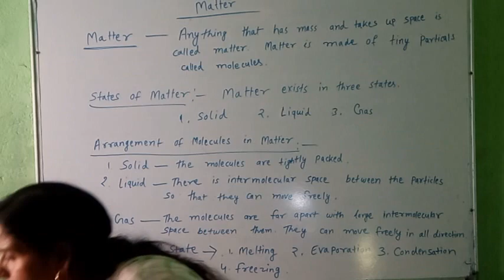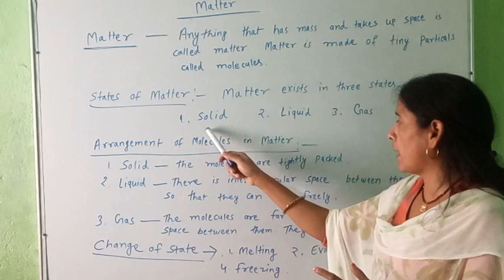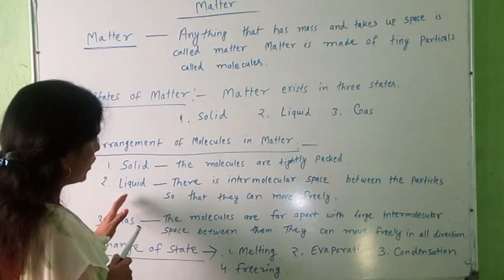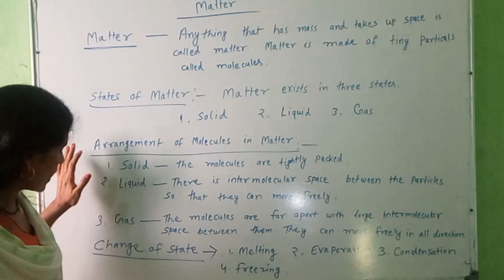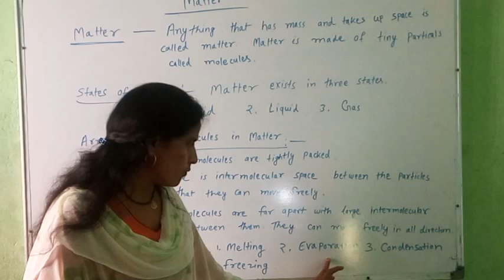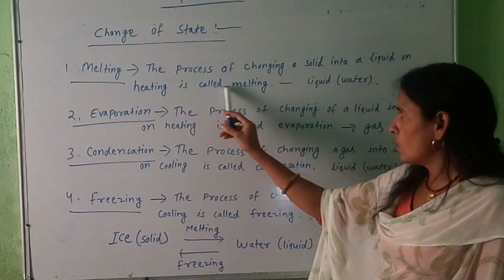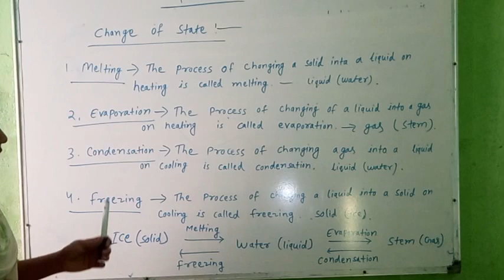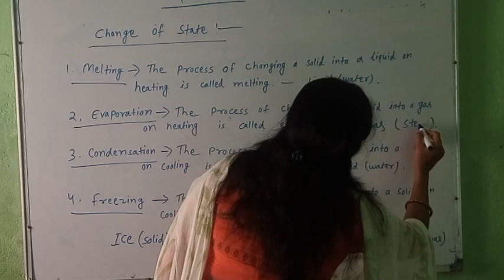Science Classes 3, 4 and 5 Lec - 3